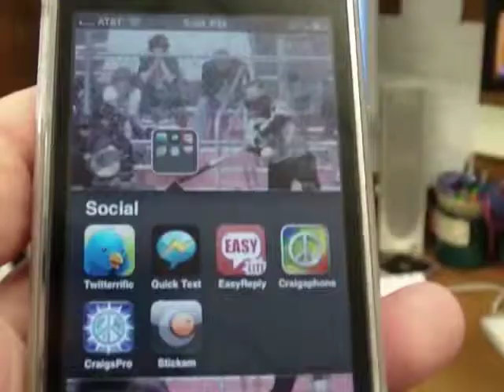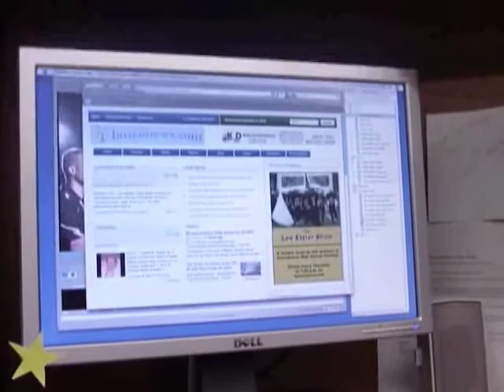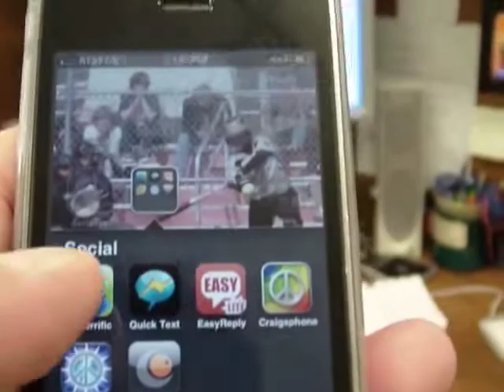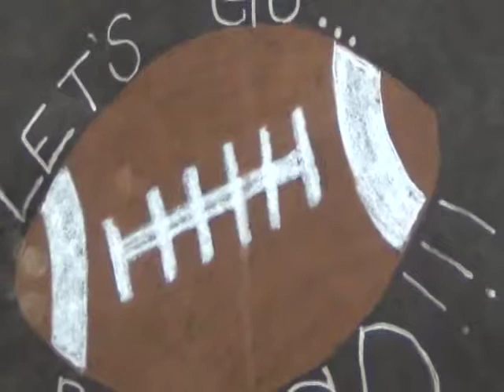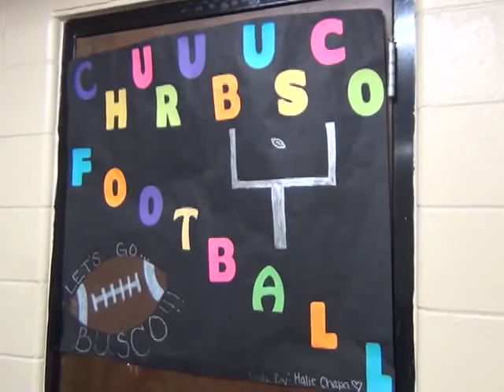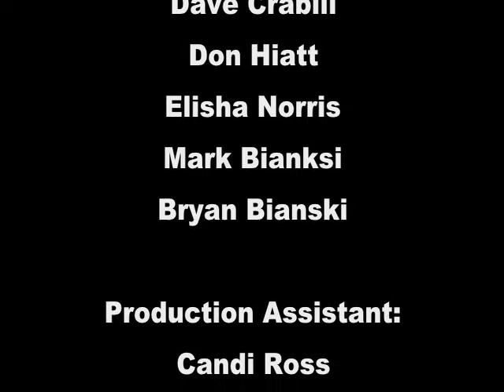The Lee Etzler Show 2011 - Week 6 West Noble 9.23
Welcome to the 2011 Lee Etzler Show. A weekly wrap-up and analysis of Churubusco High School Football. Watch game footage. Listen to coach Etzler talk about everything you want to know about Busco Football. This week's guest is senior stand-out Josh Lefever.  New episodes are shown every Thursday at 7:30 p.m. on busconews.com. Thanks for supporting Busco Football.